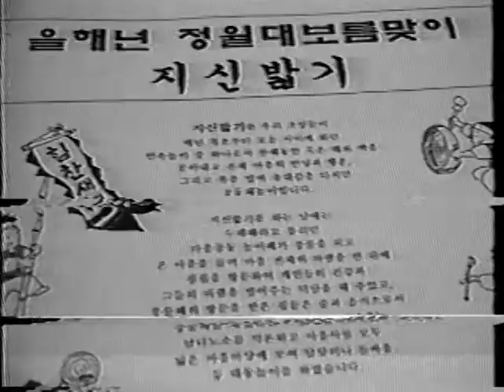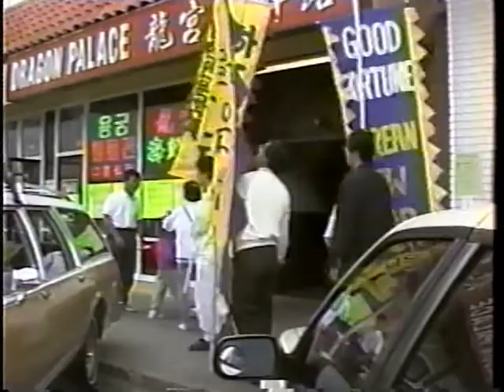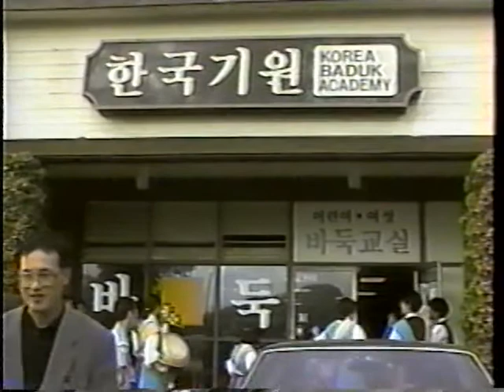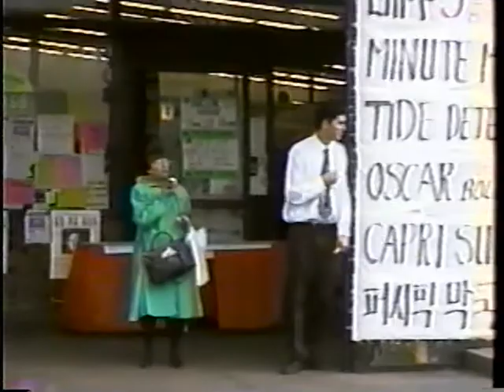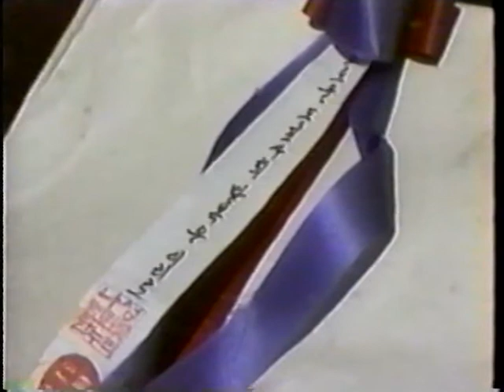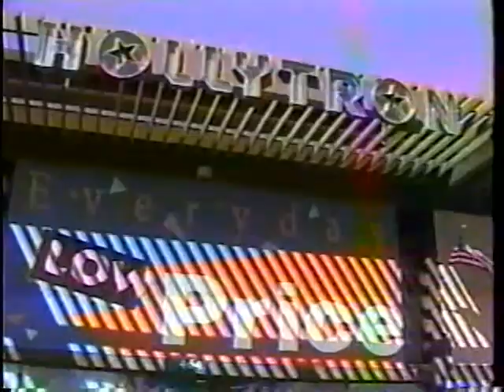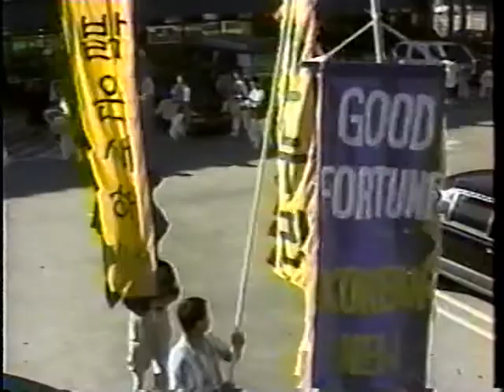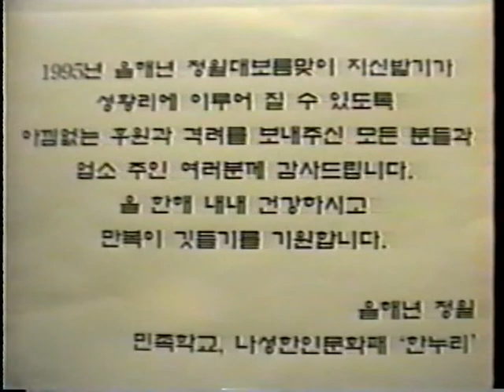1995-02-11 정월대보름 지신밟기 VHS-082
Garden Grove, Cerritos, Valley, Gardena, Torrance, LA